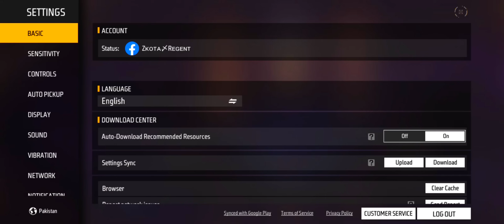KILLING GRANDMASTER PLAYER JACK OFFICIAL , KHAN SAB 😍REGION TOP 2 DONE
Hi Guys This is My Official Channel
REGION KING
TOP RANKING PLAYERS OF PAKISTAN
PAKISTANI CONTENT CREATOR
GRANDMASTER KING 👑

➡️ About Me: Hey guys, my name is zain & i'm from pakistan. I do commentary in hindi so that more people can understand me and play solo, solo vs squad, duo, squad vs squad, Clash Squad, Custom Vs with Big Youtubers, Subscribers, Grandmaster top 1 Players & also do Noob prank game play. Not Only this, i'm pushing my Rank for Top 1 Grandmaster !!